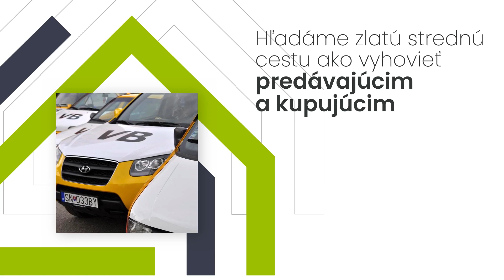VB reality s.r.o. - realitná agentúra, finančné poradenstvo Spišská Nová Ves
Sme rodinná realitná agentúra s tradíciou. Poskytujeme klientom komplexné realitné služby: predaj nehnuteľností - domy, byty, rekreačné nehnuteľnosti, obchodné priestory, garáže, prenájom nehnuteľností, predaj pozemkov, developerské projekty, právne poradenstvo a servis pri predaji a prenájme nehnuteľností, finančné poradsenstvo - hypotéky, úvery, poistenie, sprostredkovanie poistenia. Zameriavame sa hlavne na regióny východného Slovenska. Realitná činnosť je služba a práve preto by mala mať vysokú úroveň. Hľadáme zlatú strednú cestu ako vyhovieť predávajúcim a samozrejme kupujúcim. Radi Vám pri kúpe alebo predaji nehnuteľnosti či pozemku pomôžeme. Viac informácií na nájdete na našej webovej stránke